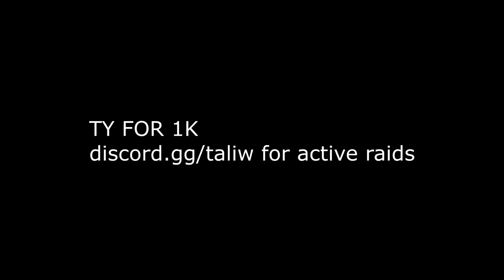I Know You - Da Hood Montage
Tags below